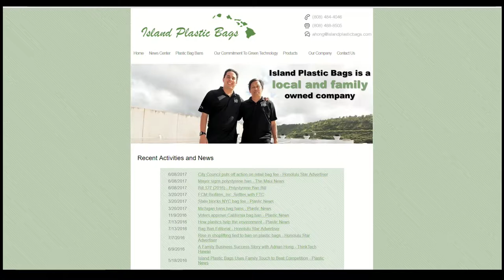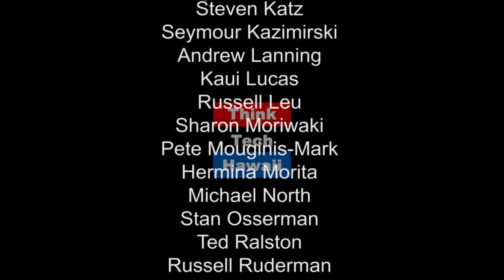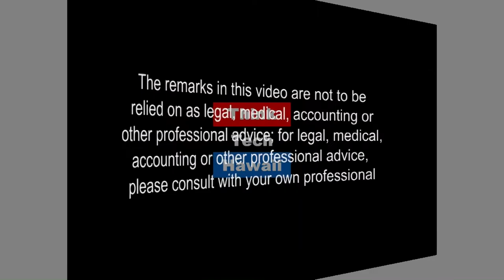Island Plastic Bags 25th Anniversary Update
Topics to cover Adrian Hong, President of Island Plastic Bags, joins guest host Ray Tsuchiyama on Business in Hawaii to share background and experience, the company’s history, how they made it last for 25 years, any challenges they encountered and how they overcame them, what does the future look like for the company.

For More Information.